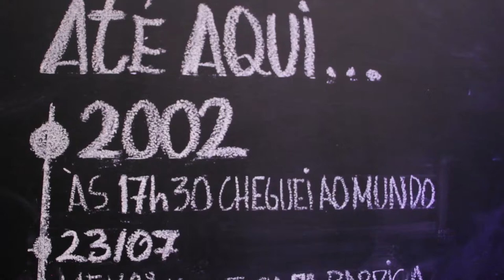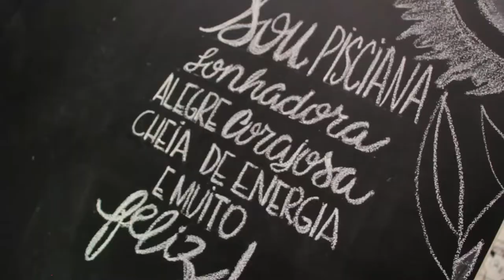Larissa 15 anos, Mansão Atrium Brasília - DF